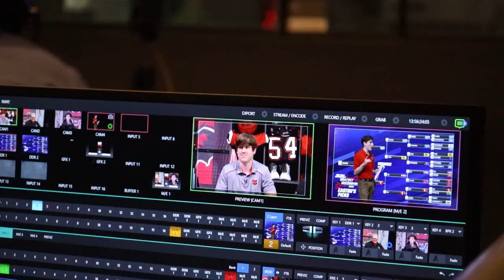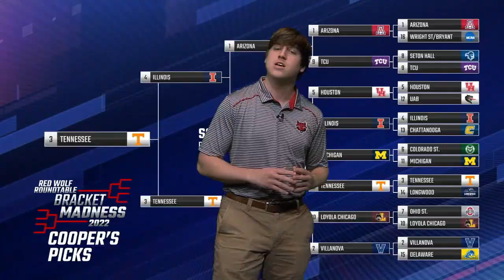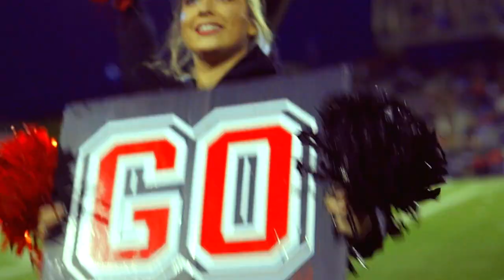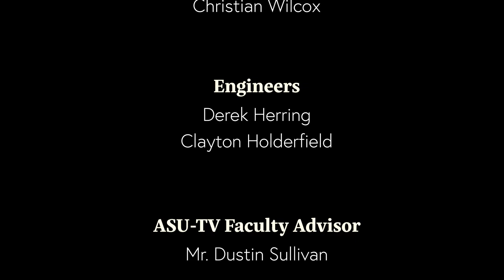RWRT F22 Episode 4